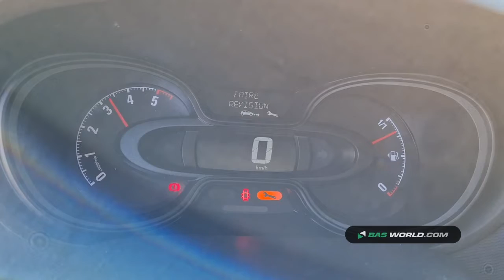70165059 Opel Vivaro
Opel Vivaro